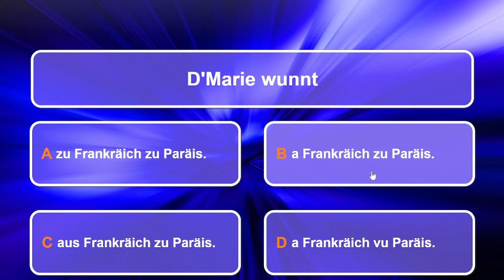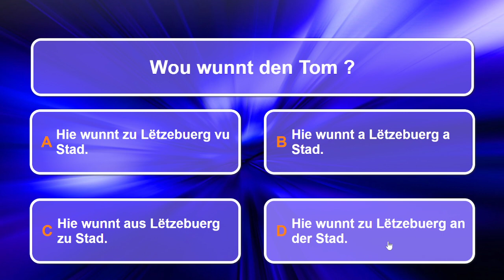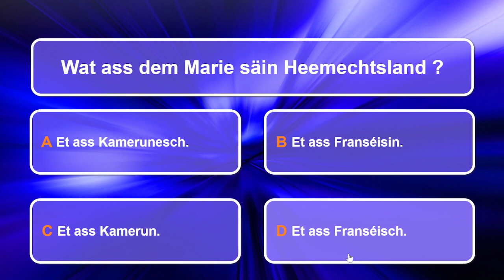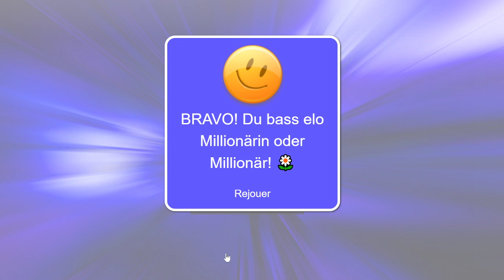V598: Land, Stad, Sprooch (Millionär)